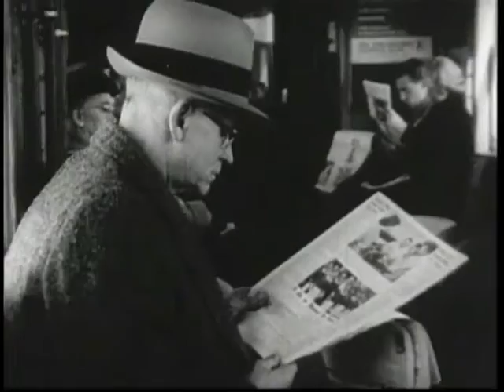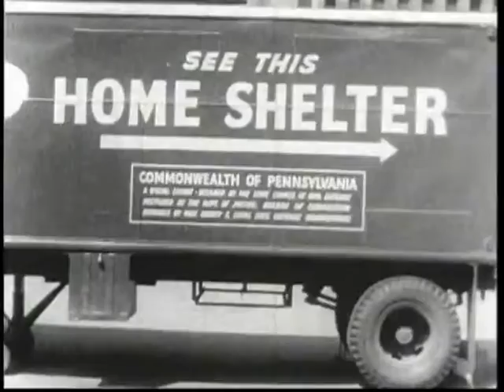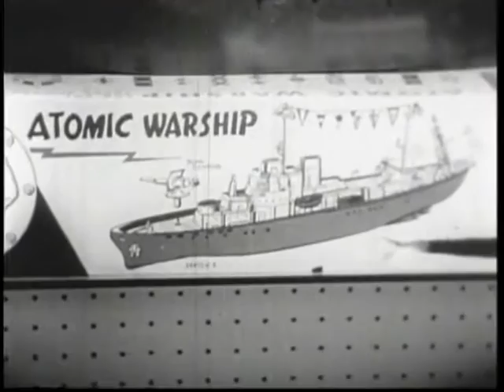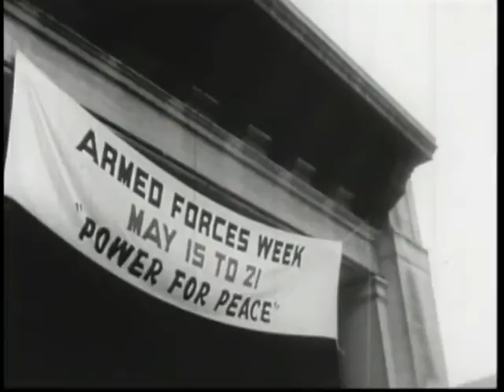The Language of Faces, 1961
A 16 minute anti-nuclear film from the AFSC Archives.